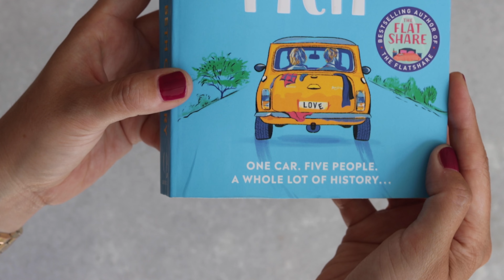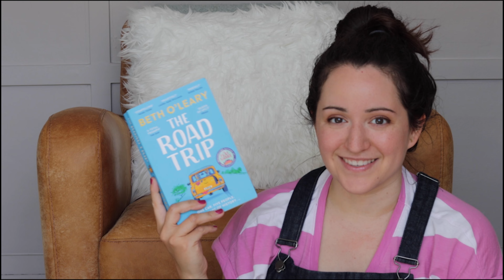My Reading Rainbow Inspired Book Review of THE ROAD TRIP by Beth O'Leary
REVIEWS | Bucket list item TICKED!! I've always wanted to give a review inspired by Reading Rainbow and now I can! That being said, this is a great book!

PRODUCTS MENTIONED

TECH STUFF

Camera: Canon EOS 90D
Audio: Boya BY-M1
Editing: Premiere Pro

About Kat Lozano

Kat is a Mexican-American actor, producer, & writer based in London. Credits include Park Beyond and Tom Clancy's The Division 2. In addition, Kat has also produced Animal Husbandry for The New York International Fringe Festival.